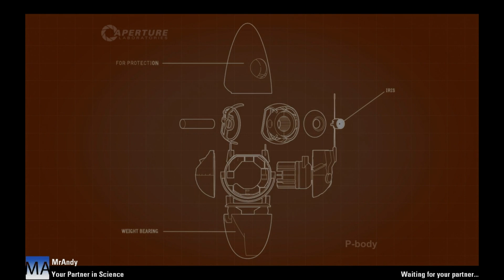Portal 2 co-op with Logan & Andy ep6